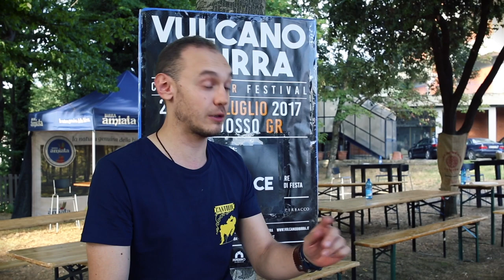Vulcano di Birra - Degustazione Orval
Dalla grande e importante abbazia cistercense, 10 anni di storia raccontati attraverso 5 annate (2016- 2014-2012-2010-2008), scendendo nel dettaglio delle varie sfumature presenti nei calici, in maniera ludica e divertente, con racconti ed aneddoti.

A guidare questo viaggio sarà Stefano Berzi, Master Sommelier ALMA e Cavaliere Ambasciatore di Orval, spalleggiato da Andrea Ambrosini, grande conoscitore di birre belghe e proprietario della birreria Einmaß, punto di riferimento per la birra di qualità in Bergamo.

Quando si parla di Orval non si parla soltanto di una grande birra trappista, ma anche di mille anni di storia, tradizione e sapienza brassicola.